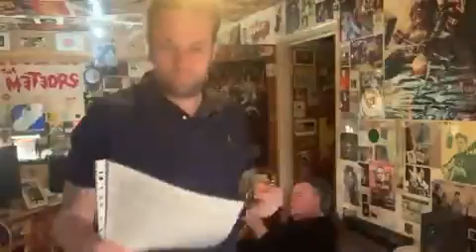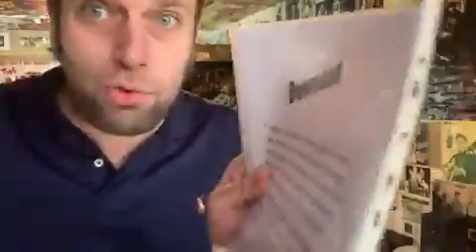Download 11 10 2008